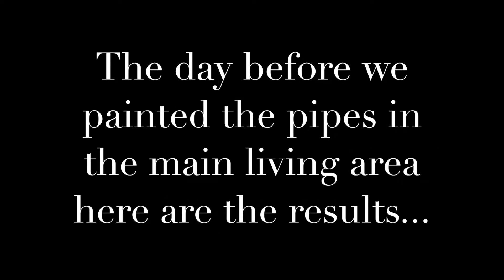BASEMENT BATHROOM REMODEL PART 3!! LEVEL UP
The renovation is taking way and time is moving fast!! I really enjoy doing the remodel with Mauri even though I am just handing him what he needs most of the time. On this day, we framed part of the ceiling and I painted the pipes in the main living area. So much more to do!!
If you have not watched part one and two they are liked.